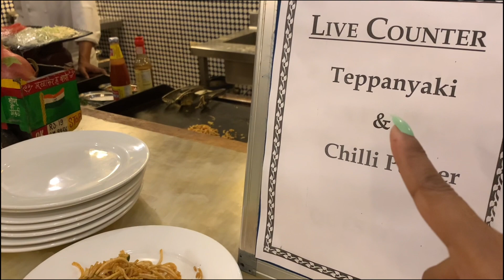Inside INDIA's most Iconic HOTEL - RADISSON BLU Udaipur | Luxurious 5 Star Buffet | Covid Time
Hey Guys,
Hope you are doing great :) So we visited Udaipur, Rajasthan to celebrate our Babymoon check the whole video here
We stayed in this beautiful 5 Star property and sharing our whole experience in this video with showing you a buffet and TOUR of PROPERTY!!

LOVE YOU GUYS!! XOXO -
Devina!